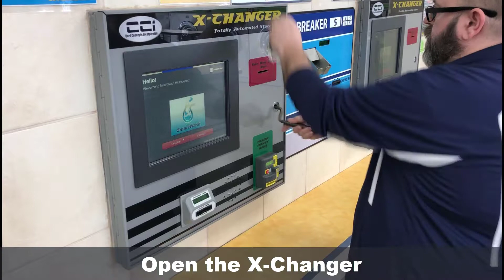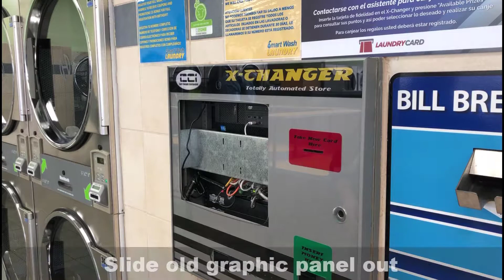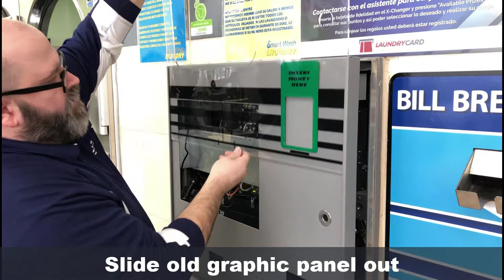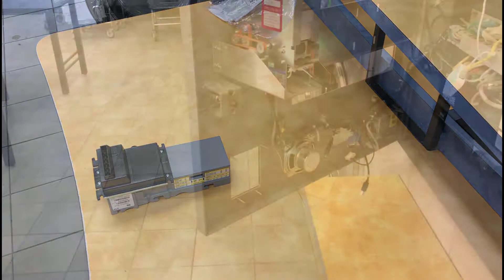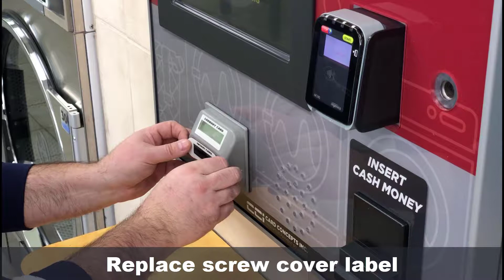EMV Installation Video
How to install EMV credit card bezels on a CCI LaundryCard system